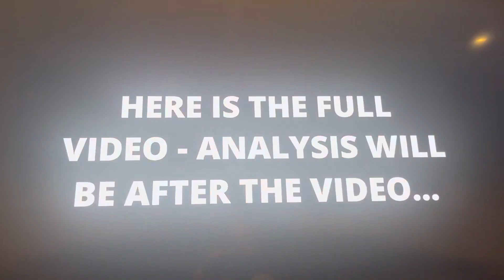Franklin Talk about ￼GTAVI